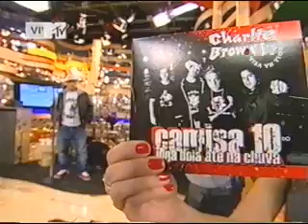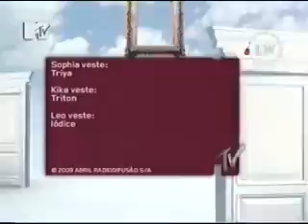Charlie Brown Jr - [2009] Acesso MTV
Músicas: 01. Me Encontra / 02. O Dom, A Inteligência e a Voz / 03. Só Pra Vadiar